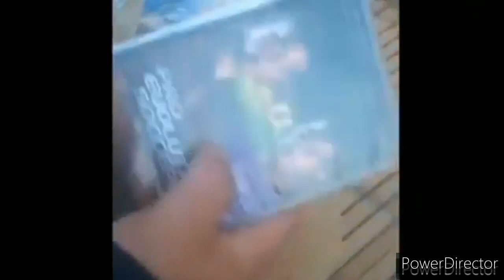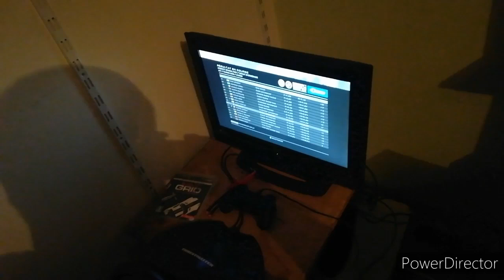J ai installé le playseat